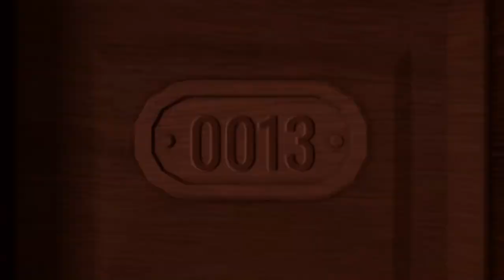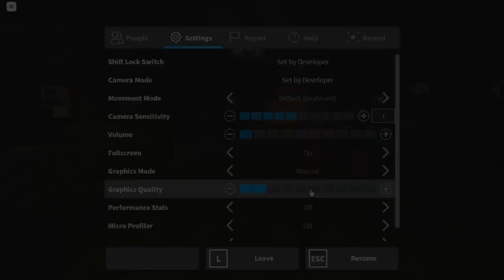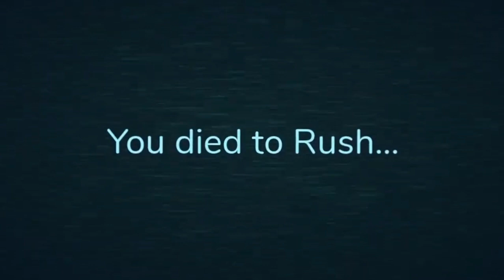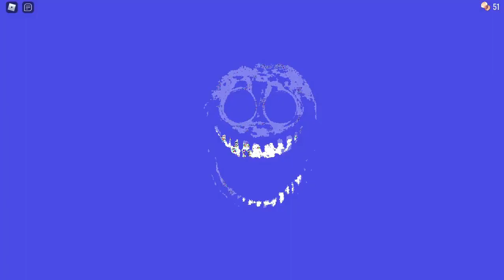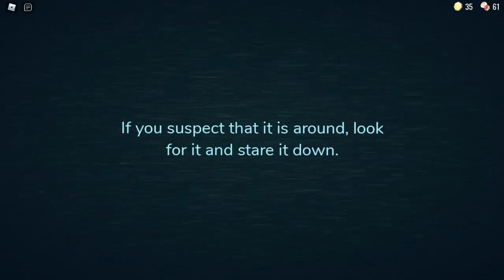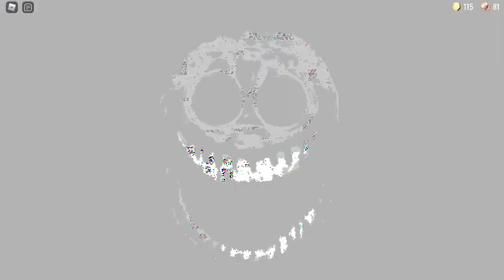O MELHOR JOGO DE TERROR DO ROBLOX 2022!!! - Doors Multiplayer Roblox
Olá pessoas, Deus Abençoe! Estamos aqui de volta com mais um vídeo de Roblox!

Hoje estaremos jogando Doors!

Este jogo de é do gênero terror, onde o objetivo é passar por várias portas em um hotel assombrado com vários monstros tentando achar uma saída.

A partir desse vídeo eu vou tentar aumenta a frequencia aos poucos, então esperem futuramente ter 2 vídeos por semana

Toda honra e toda glória para o Senhor

You Have Been Distracted :)